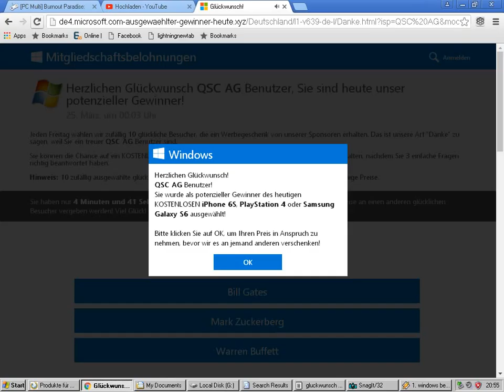glueckwunsch windows benutzer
herzlichen glueckwunsch windows benutzer. die dame mit der zuckersuessen stimme wuerde ich gerne mal kennenlernen
evtl. n25.de
oder